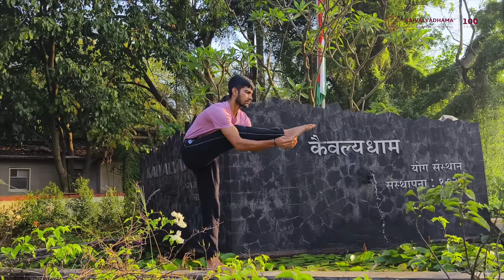Celebrating 100 Years of Kaivalyadhama | Centenary Celebration | Yog Se Sahyog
In the serene eco-sanctuary of Kaivalyadhama Yoga Institute, where nature and wellness blend, find your tranquil space. Breathe in serenity and celebrate a century of mindful existence with the 'Yog Se Sahyog' melody, weaving harmony into the fabric of our legacy.

Dedicated to merging the rich tapestry of yoga tradition with scientific understanding, our aim is to make this profound knowledge relevant and accessible to the world. At the heart of our philosophy is the belief that traditional Yoga holds the answers for achieving physical, emotional, and spiritual well-being.

Our institute actively encourages and facilitates the effective practice of traditional Yoga, fostering holistic healing and a fulfilling life. As we commemorate a century of existence,  step into the space, let the echoes of 'Yog Se Sahyog' guide your practice, and become part of the enduring legacy of Kaivalyadhama Yoga Institute where tradition meets modern well-being. 🌿🌿

Concept By Subodhji and Anjana Shah

Lyrics - Maan

Audio Producer - Anjana Shah, Saya Studio

Music, Composition & Singer - Mann

Screenplay, Direction, Shoot & Post - Production - Vishal Sakhala (Senior  Digital Content Producer, Kaivalyadhama)

Drone Operator - Ajay Raut

Featuring cast in lead - Mr.Suraj Chavan (Yoga Teacher, Kaivalyadhama) & Shri.Ram dash (Yoga Teacher, Kaivalyadhama)

Supporting cast from Gordhandas Seksaria College of Yoga and Cultural Synthesis

Choreography Team Dance - Shruti Sharma, Jyoti bansal
Jasalin & Vaishnavi Teenager.

Yoga poses - Sachin Ragi, Sourav Kumar
Harsh Raj, Divya Nikhade, Tanmoy Das, Kiran Lad & Yasum

Supporting Actors - Pratibha Rajbhoj, Camila
Adishri Pote, Sheetal Kokare, Harish Nair, Ramesh Iyer
Shreya Kokane, Laxmi Singh, Toprak , Kushal Patange
Harsh Raj & Omkar.